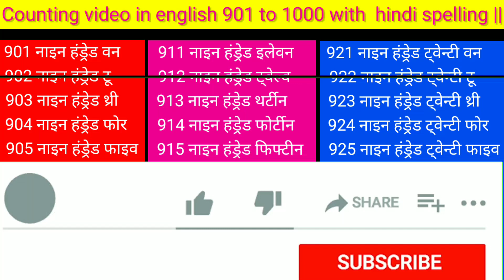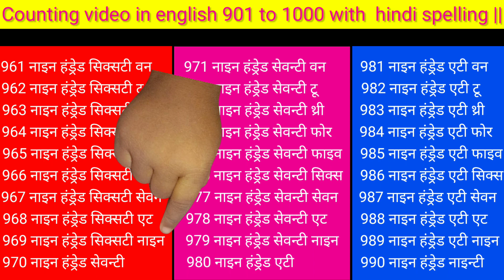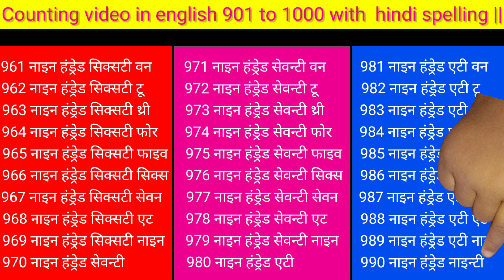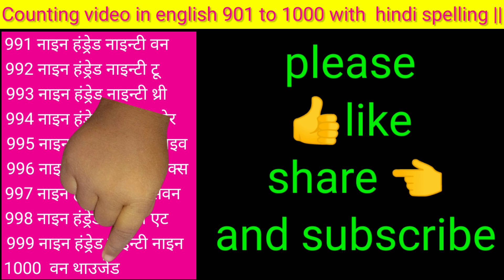901To 1000 Numbers in Words in English || 901-1000 English numbers with hindi spelling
English counting from 201to300 with hindi spelling/ 201 से 300 तक अंग्रेजी गिनती | counting 201 to300 ||

About this video. 👇
901 to 1000 number names in English
901 to 1000 numbers names
learn counting 901 to 1000
901 to 1000 Number Song
numbers 900 to 1000
901 to 1000 in words